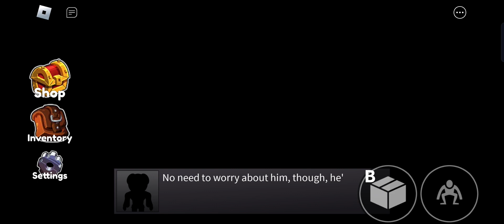Playing As Blue Vs Huggy Wuggy In Rainbow Friends Full Gameplay